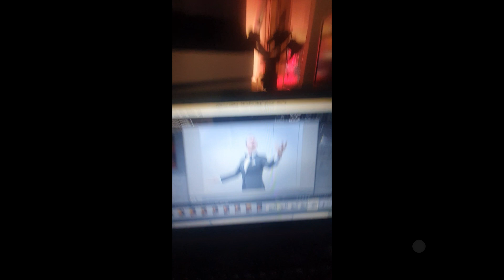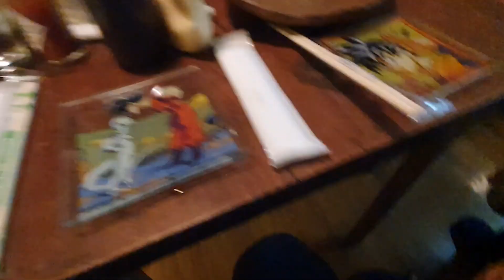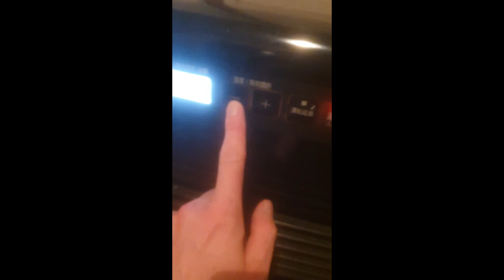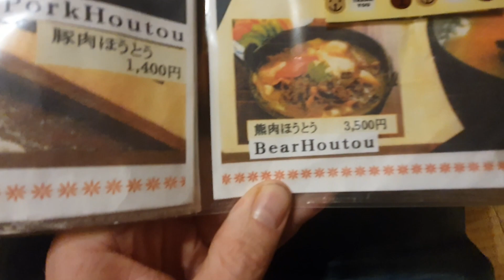Robimy TAKOYAKI czyli Japoński STREET FOOD #134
W tym odcinku przyrządzimy klasyczna Japońską potrawę - Takoyaki
Takoyaki to STREET FOOD który jest najbardziej kojarzony z OSAKĄ
Jednak to również częsta przekąska na małe domowe imprezy oraz posiedzenia
Zobaczcie jak się robi to danie !
A oprócz tego, jak zwykle, sceny z życia w Tokio